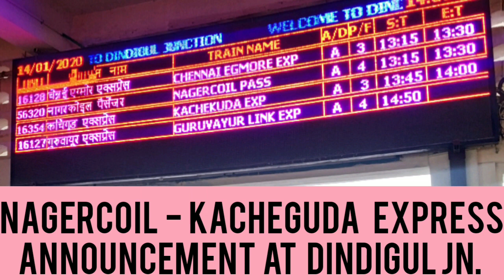Nagercoil - Kacheguda Express Train Announcement at Dindigul Jn.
Train no :- 16354 Nagercoil - Kacheguda (Hyderabad)

Via :- Tirunelveli, Kovilpatti, Virudhunagar, Madurai, Dindigul, Tiruchchirappalli, Karur, Namakkal, Salem, Jolarpettai, Vellore Katpadi , Chittoor, Tirupati, Dhone, Kurnool city